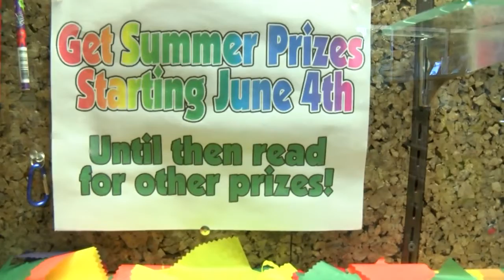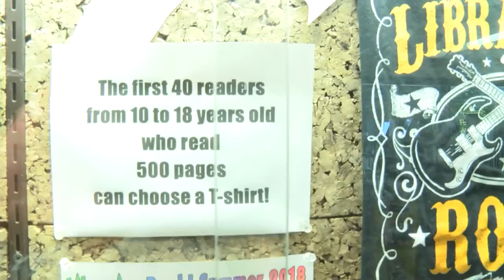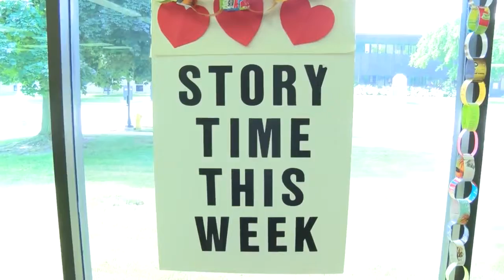New Library Director